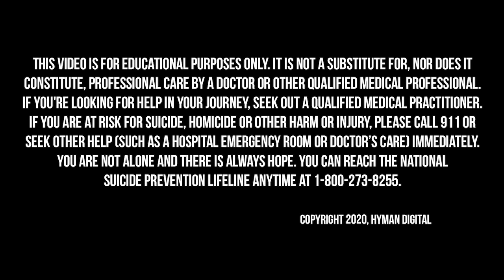Becoming a Food Advocate in Your Own Kitchen with Vani Hari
We live in a world where our food is making us sick, tired, and overweight. Big Food brands design their packaged products to be addictive, so we over consume unhealthy ingredients, including cheap additives that are banned in other countries. Product labels are deceiving, hiding risky chemicals that contaminate our food and tout approval from organizations we’re led to believe are protecting our health, but in reality are doing anything but that.

On today’s Broken Brain Podcast, our host Dhru talks to Vani Hari, the revolutionary food activist behind foodbabe.com, co-founder of organic food brand Truvani, New York Times best selling author of, The Food Babe Way, and Feeding You Lies. She has led campaigns against food giants like Kraft, Starbucks, Chick-fil-A, Subway and General Mills that attracted more than 500,000 signatures, and led to the removal of several controversial ingredients used by these companies. Through corporate activism, petitions, and social media campaigns, Vani and her Food Babe Army have become one of the most powerful populist forces in the health and food industries.

Her drive to change the food system inspired the creation of her new company, Truvani, where she produces real food without added chemicals, products without toxins, and labels without lies. Vani has been profiled in the New York Times and The Atlantic, and has appeared on Good Morning America, CBS This Morning, CNN, The Dr. Oz Show, The Doctors, and NPR.

In this episode, Dhru and Vani talk about tactics used by the food industry, scientists, and the media to disguise the unnecessary harms in our food supply. They discuss the many food companies selling similar products overseas with healthier ingredients, and why the food industry doesn’t remove these ingredients from their American products. Vani also shares her advice for reading food labels, including the top things we need to look out for, and what it means when a product includes “natural flavors.”

In this episode, we dive into:

 - Vani’s personal health journey that led her to food activism (4:22)
 - The prevalence of harmful food additives and chemicals in our food supply (11:08)
 - Individual responsibility vs governments role when it comes to our food choices (18:09)
 - How Starbucks removed controversial ingredients in their pumpkin spice latte (20:05)
 - Three question to train your mind to eat real food (33:49)
 - How Vani consulted with Chick-fil-A to change the ingredients in their food (36:10)
 - The importance of reading food labels and ingredient lists on our food (44:14)
 - Recipes highlights from Vani’s new cookbook (48:07)
 - What “natural flavors” really mean (57:06)

How you start your morning sets the tone for the day. I’m a huge fan of morning routines, because I think they can transform your ability to focus, sleep well, and get the most out of your day, especially in this busy, modern world.

What I’ve found is that the best way to begin your day is to feed your body the right information or the right nutrients. That’s why Dr. Mark Hyman and I created the Pegan Shake. It’s a nutritionally packed morning blend designed to support healthy blood sugar, energy, and brain power.

It contains some of my most favorite brain boosting foods like MCT and avocado. It also features acacia fiber for healthy gut function and collagen, pumpkin, and pea protein to support muscle synthesis.

Get Vani’s new cookbook, “Food Babe Kitchen: More than 100 Delicious, Real Food Recipes to Change Your Body and Your Life,”